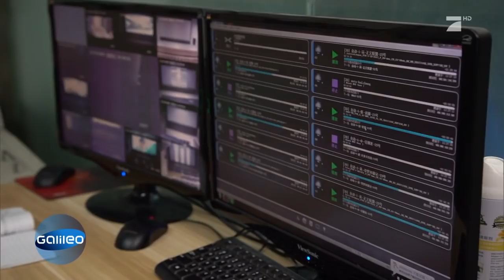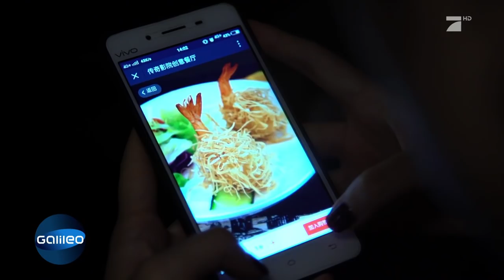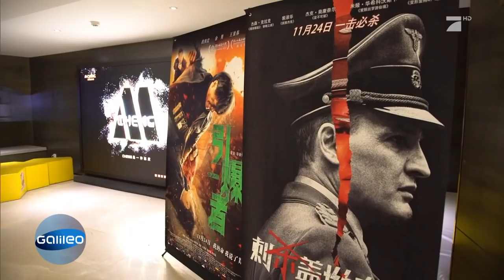Luxuskino vs. das ärmste Kino der Welt | Galileo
Galileo hat zwei Kinos besucht, die nicht unterschiedlicher sein könnten: Ein aufblasbares Kino in Indien und eines, dessen Säle mit Ledersesseln und einem Drei-Gänge-Menü ausgestattet sind.